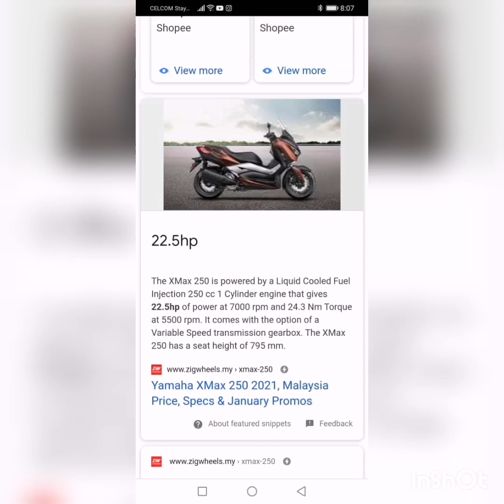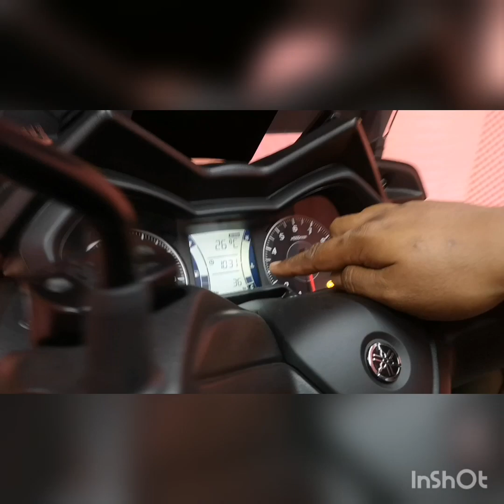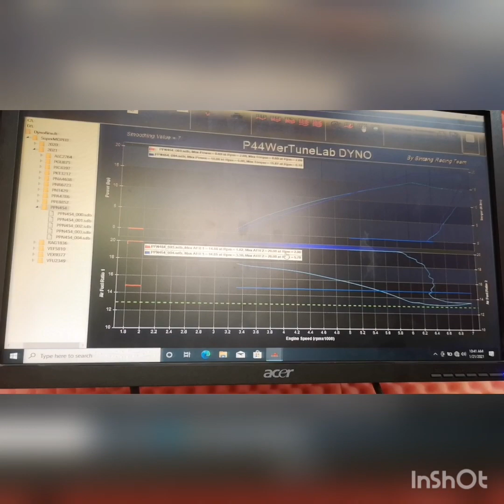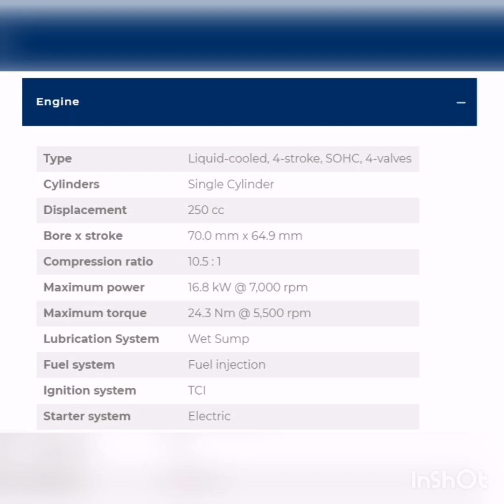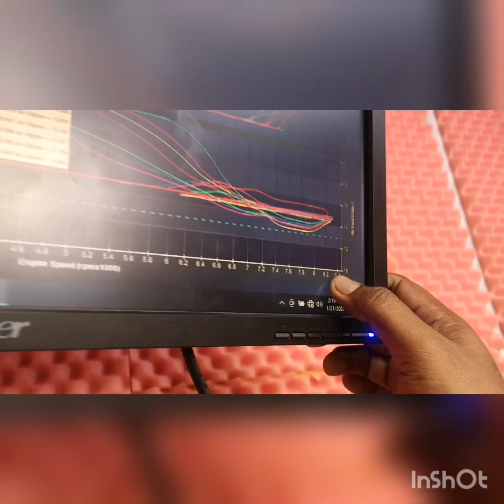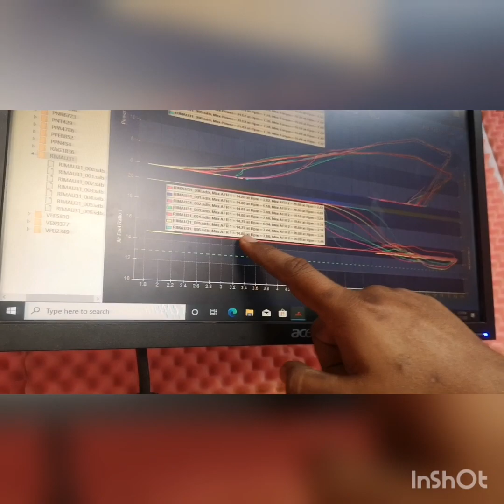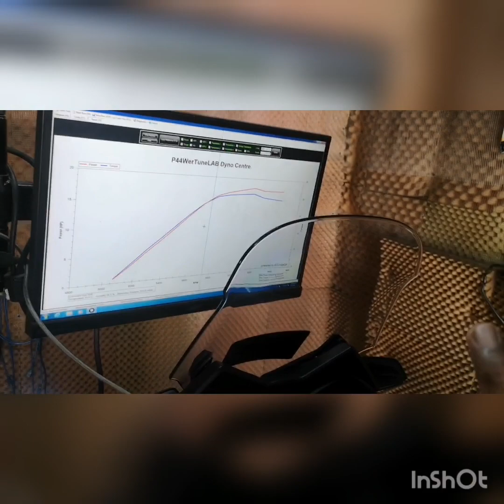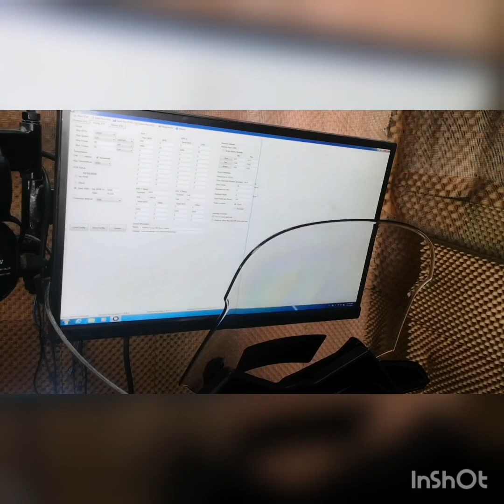xmax 250 🔥 Brt Dyno BenchMark 💥 EcuShop 380kg 😜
Pencerahan 4 dalam 1 - Hampa Kena  Tengok Insyaallah ada manfaat di Pagi Jumaat ✌️

Okay cukuplah..x mau dah review BAB HP VS MESIN DYNO LEPAS NIH !!